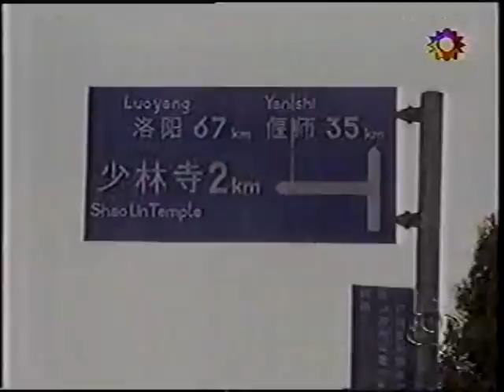TEMPLO SHAOLIN EN SORPRESA Y MEDIA.wmv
SHAOLIN TEMPLO